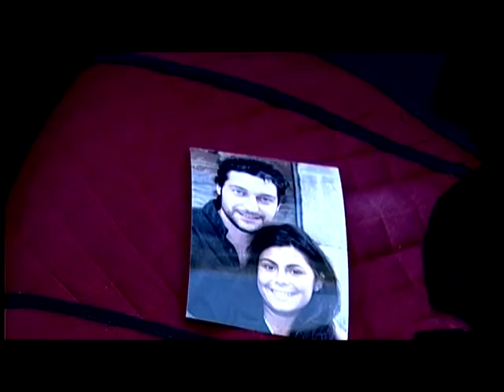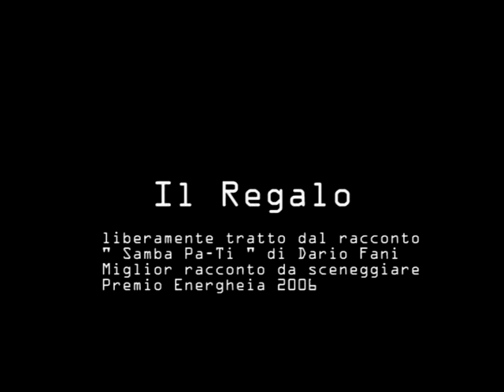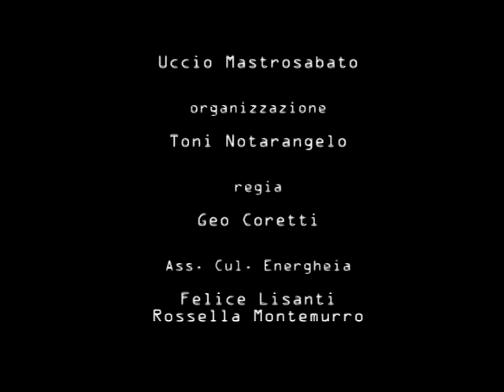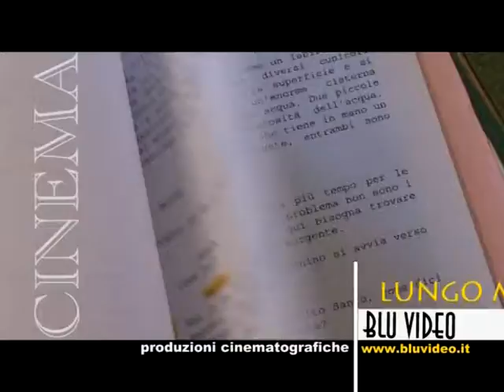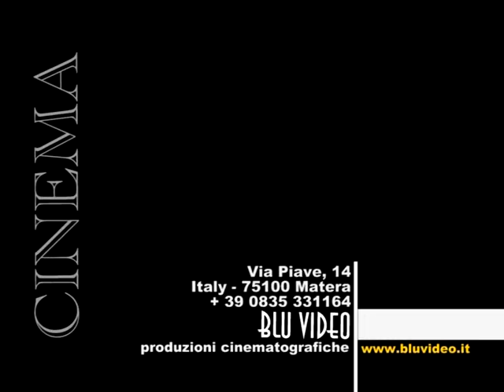OCCHI DAL CIELO - PASSA IL TEMPO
CORTOMETRAGGIO TRATTO DAL RACCONTO " PASSA IL TEMPO" DI GIOVANNI CARULLO. VINCITORE PREMIO ENERGHEIA 2006